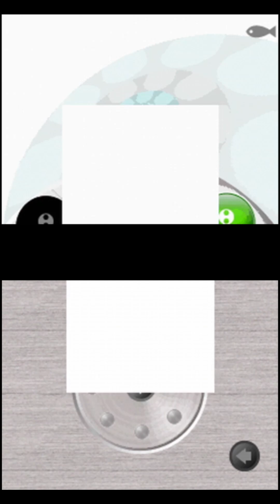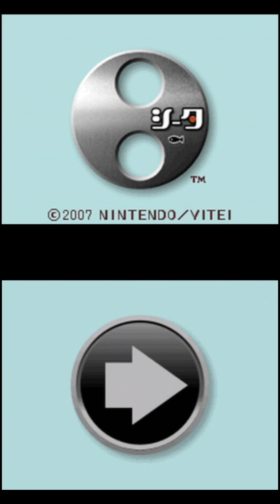【DS】「シータ」をちょっとだけ遊ぶ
パズルが結構ハマっちゃう！